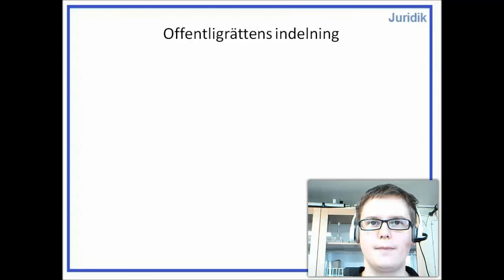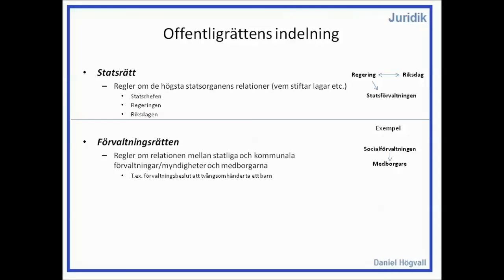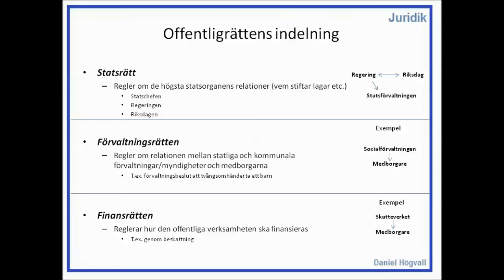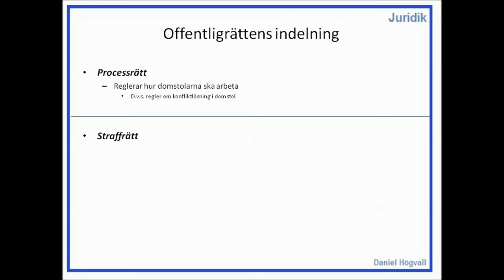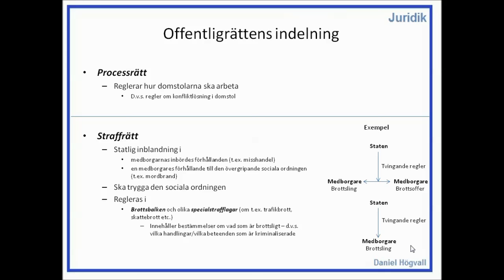Privatjuridik - Rättssystemets indlening - Del 3 - Offentligrätt